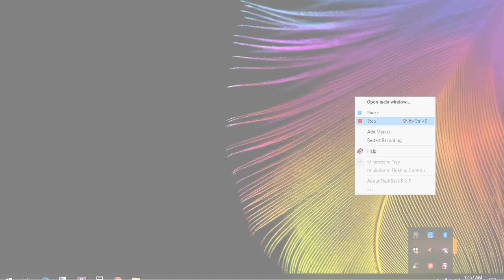Currency365: Afraid of the Financial Crash/Reset?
Currency365 take on a financial Crash/Reset.

Penny Stock Currency Doc. (Google Docs)